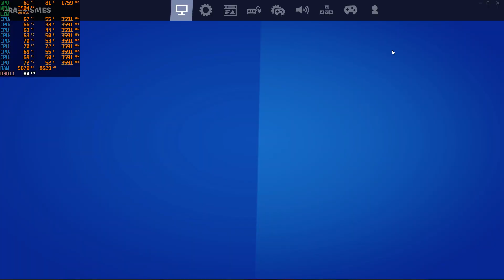Fortnite Xeon x5687 stock 3.6ghz GTX 1050ti 4go low setting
CPU Name Intel® Xeon® CPU X5687 @ 3.60GHz
Frequency 3591.43 MHz (27 * 133.02 MHz) - Uncore: 2660.3 MHz
Multiplier Current: 27 / Min: 12 / Max: 29
Architecture Westmere-EP / Stepping: B1 / Technology: 32 nm
CPUID / Ext. 6.C.2 / 6.2C
Caches L1D : 32 KB / L2 : 256 KB / L3 : 12288 KB
Caches Assoc. L1D : 8-way / L2 : 8-way / L3 : 16-way
Microcode Rev. 0x1F
TDP / Vcore 130 Watts / 1.24 Volts
Temperature 74 °C / 165 °F
Type Retail (Stock Frequency : 3600 MHz)
Cores Frequencies #00: 3591.43 MHz  #01: 3591.43 MHz  #02: 3591.43 MHz  #03: 3591.43 MHz
Motherboard
Model Koloe X58
Socket Socket 1366 LGA
North Bridge Intel 5500 rev 22
South Bridge Intel 82801IR (ICH9R) rev 02
BIOS American Megatrends Inc. X58MA001 (05/22/2020)
Memory (RAM)
Total Size 16384 MB
Type Dual Channel (128 bit) DDR3-SDRAM
Frequency 665.1 MHz (DDR3-1330) - Ratio 2:10
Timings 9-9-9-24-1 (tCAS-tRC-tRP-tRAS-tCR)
Slot #1 Module Samsung 8192 MB (DDR3-1600) - P/N: M393B1K70DH0-CK0
Slot #2 Module Samsung 8192 MB (DDR3-1600) - P/N: M393B1K70DH0-CK0
Graphic Card (GPU)
GPU Type NVIDIA GeForce GTX 1050 Ti (GP107-400) @ 974 MHz
GPU Brand Micro-Star International Co. Lt
GPU Specs GP107-400 / Process: 14nm / Transistors: 3.3B / Die Size: 135 mm² / TDP: 75W
GPU Units Shader Units: 768 / Texture Units (TMU): 48 / Render Units (ROP): 32
GPU VRAM 4096 MB GDDR5 / 128-bit Bus @ 3504 MHz (Micron)
GPU APIs DirectX 12.0 (12_1) / OpenGL 4.6 / OpenCL 1.2 / Vulkan 1.1
Storage (HDD/SSD)
Model #1 Name SPCC Solid State Disk (FW: R1201A)
Model #1 Type Fixed, SSD - Bus: SATA (11)
Model #2 Name SAMSUNG HD753LJ (FW: 1AA01113)
Model #2 Capacity 698.6 GiB (~750 GB)
Model #2 Type Fixed - Bus: SATA (11)